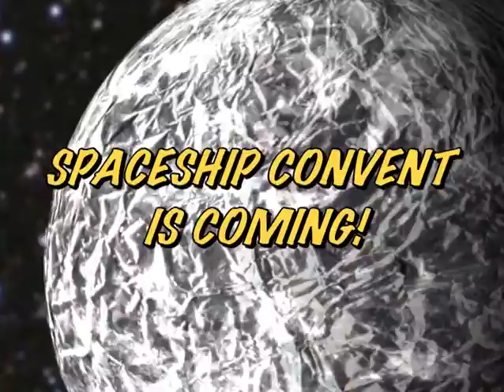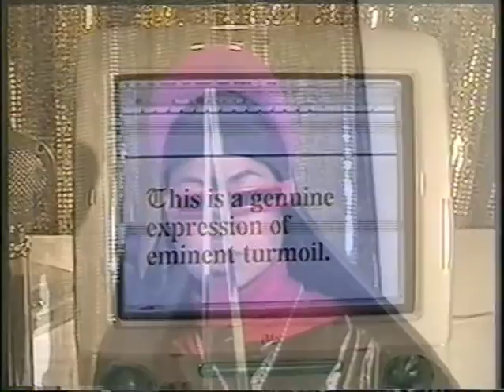SPACESHIP CONVENT (Extended Trailer) 2007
Here's the previously unreleased official Extended Trailer for Epidemic Pictures SPACESHIP CONVENT starring Mia Park, directed by Ben Ziola, co-edited with Paul Bunton. To see the entire movie, go to  the CLEESIAST channel on this very YouTube!  Louella Parsonhopper says : "This movie wasn't released...IT ESCAPED!"  Nick Beat reports: "If it's SICK...it's an Epidemic Picture!''